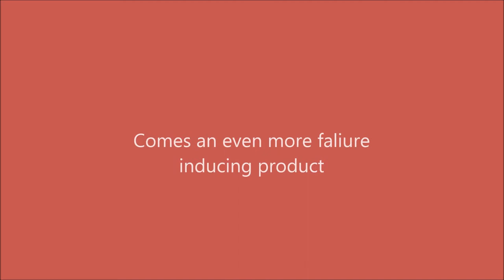The Flash Anti-Light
From the creators of the iHoodie, comes another fairly bad product, THE FLASH ANTI-LIGHT!